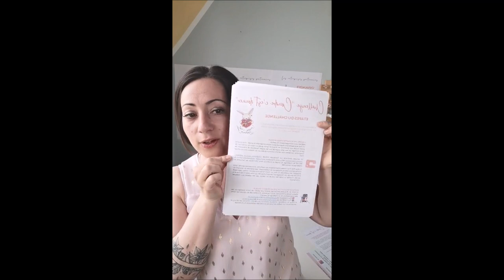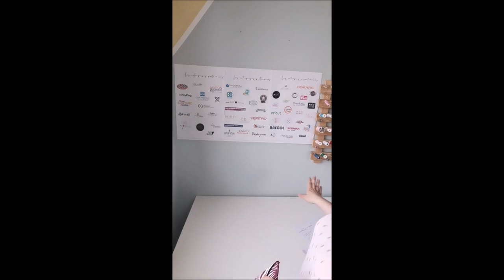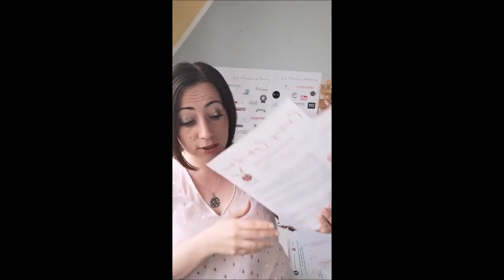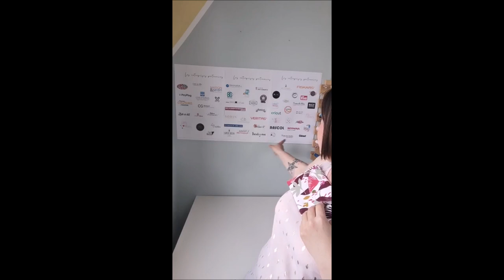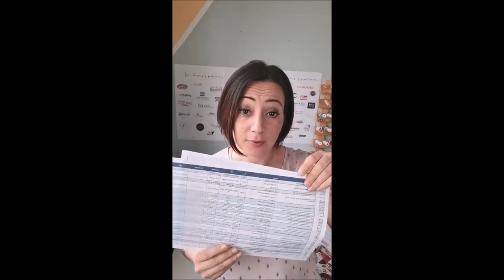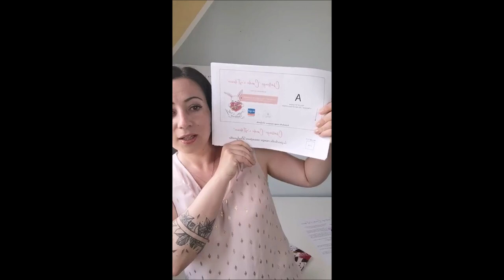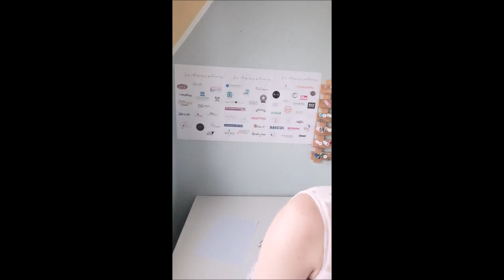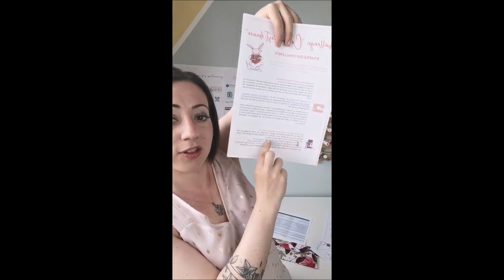Lancement du challenge "Coudre c'est donner" en live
Voici le live de lancement du Challenge couture solidaire : "Coudre c'est donner" au profit des personnes malades du cancer en partenariat avec le comité Seine-Saint-Denis de la Ligue contre le Cancer.

Vous pouvez retrouver toutes les informations autour du challenge le blog par

Et le groupe d'entraide Le groupe "Coudre c'est donner" : Challenge couture solidaire est à votre disposition  sur Facebook pour poser vos questions.

Merci infiniment à toutes et à tous, aux partenaires, aux comités de la La Ligue contre le cancer qui sont mobilisés pour ce très beau projet.

J'espère que ce très bel évènement vous plaira et que nous allons pouvoir admirer pleins de jolies pochettes range-masque (à offrir aux malades du cancer en signe de soutien pendant cette pandémie qui nous touchent tous).